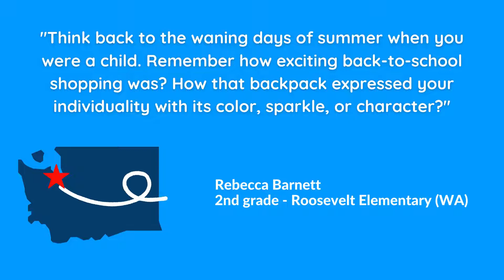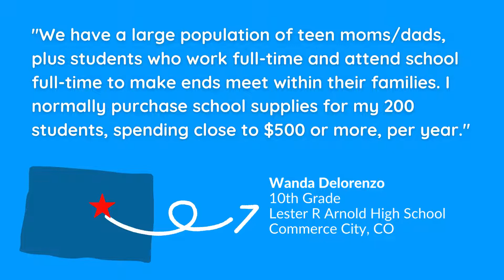Thank you, Dutch Bros Foundation!